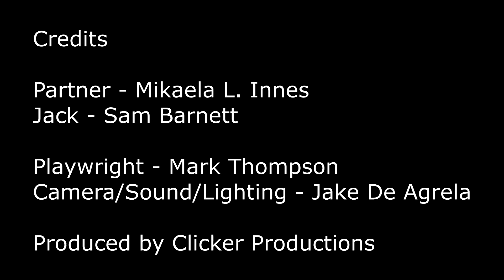A House that Jack Built (Showreel Piece) - Scene 2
This is a screen adaption of "A House that Jack Built" created (with permission from the original playwright) for use in future showreels. It's a showcase of it's efforts from a film-making and acting standpoint. Please enjoy!

Credits
Partner - Mikaela Innes
Jack - Sam Barnett

Playwright - Mark Thompson
Camera/Sound/Lighting/Editing - Jake De Agrela
Produced by Clicker Productions